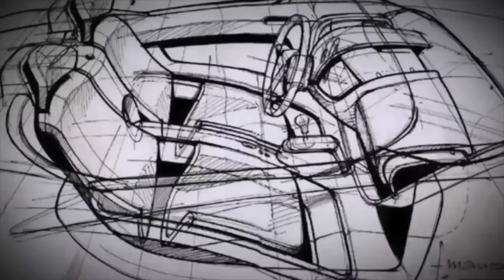Collation of Elements Concept by Gareth Rees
Gareth Rees is from the countryside in Wales, UK. He therefore chose to create an autonomous farming vehicle not only as a symbol of where he grew up, but also to provide a problem solving solution to the physical demands of farming.